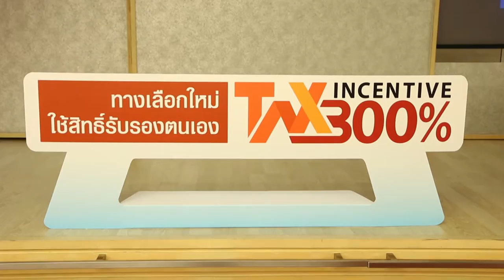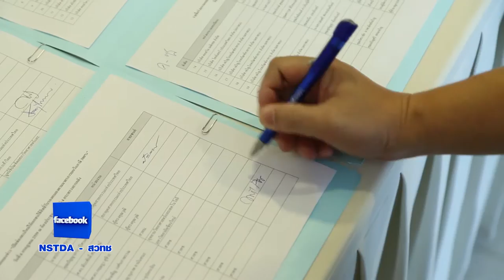พลังวิทย์ คิดเพื่อคนไทย ตอน เปิดช่องทางใหม่ ให้เอกชนใช้สิทธิ์รับรองตนเอง ยกเว้นภาษี 300%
การแข่งขันทางธุรกิจในยุคนี้ มีการนำวิทยาศาสตร์ เทคโนโลยี และนวัตกรรม เข้ามาช่วยการลงทุน ด้านการวิจัยและพัฒนาผลิตภัณฑ์ กระบวนการ และบริการมากขึ้น หน่วยงานภาครัฐ จึงได้ร่วมผนึกกำลังกัน ออกมาตรการยกเว้นภาษี เพื่อส่งเสริม และสนับสนุนภาคเอกชนในเรื่องนี้

กระทรวงวิทยาศาสตร์และเทคโนโลยี ร่วมกับ กระทรวงการคลัง ออกมาตรการยกเว้นภาษี 300% สำหรับเอกชน เพื่อส่งเสริม และสนับสนุนภาคเอกชน ให้มีการลงทุนด้านการวิจัยและพัฒนาเทคโนโลยี และนวัตกรรม ช่วยเพิ่มโอกาสทางเศรษฐกิจ ด้วยการใช้ความรู้ทางวิทยาศาสตร์ เทคโนโลยี และนวัตกรรมให้มากขึ้น การยื่นขอใช้สิทธิประโยชน์ ยกเว้นภาษี ด้วยวิธีการรับรองตนเอง หรือเซลฟ์ ดีแคลเรชั่น เป็นอีกหนึ่งวิธีการทางเลือก

ซึ่งวิธีการใหม่นี้ จะช่วยลดระยะเวลาพิจารณาการรับรองภาคเอกชน ไม่ต้องขอรับรองทีละโครงการ แต่จะเป็นการขอรับรอง ระบบบริหารการวิจัย และพัฒนาเทคโนโลยี และนวัตกรรม หรือระบบ RDIMS เป็นรายบริษัท ซึ่ง สวทช. และ วว. จะทำหน้าที่ตรวจประเมินระบบ ตามข้อกำหนดที่พัฒนาขึ้น ทำให้เกิดความสะดวก รวดเร็ว ในการขอใช้สิทธิ์ยกเว้นภาษี 300% สร้างแรงจูงใจให้ภาคเอกชน ลงทุนทำวิจัยมากขึ้น ส่งผลต่อการพัฒนาเศรษฐกิจโดยรวม ช่วยยกระดับขีดความสามารถในการแข่งขันของประเทศต่อไป